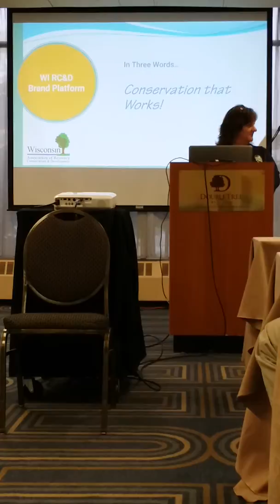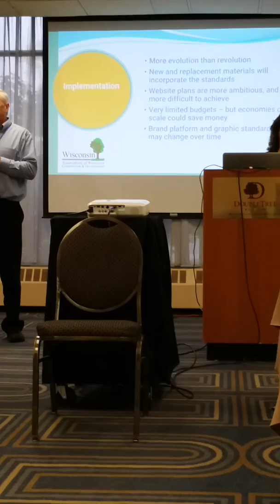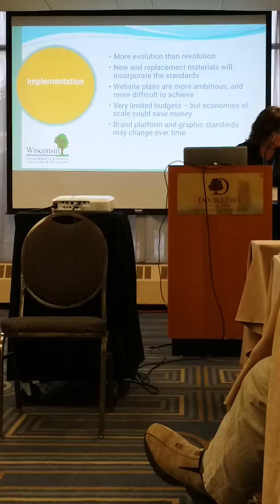Video 3 NARCDC Presentation Final Portion